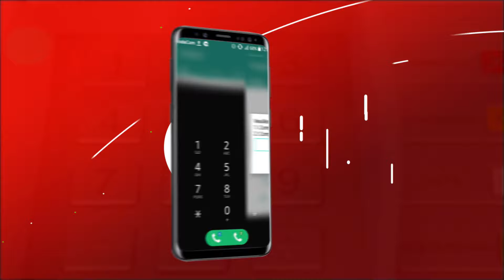SUR LE CANAPE EPISODE 3 | LOSAMBO | GAZ MAWETE | VODACOM RDC | SERIE TELE